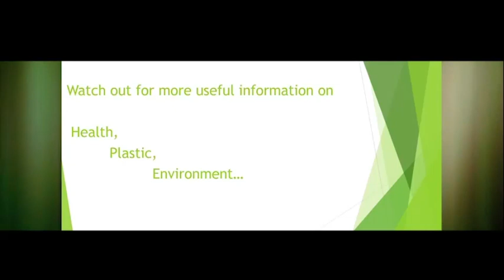Health Plastic Environment Plastic Less/ Free Lifestyle Changes, plastic free living, Malayalam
Information provided by Manoj, Phd Chemistry. Reduce Single use plastic. National games - Green protocol to reduce usage of plastic. For Wedding - Marriage, conferences, parties paper cup, paper plate is used widely.
One of the reason for Flood and drought is plastic. Drenching capacity of land is reduced, due to concrete, road or plastic, water flowing to sea.
Burning at Brahmapuram plant caused lot of toxic to environment like carbon monoxide, sulphur oxides, it will be in air for 10 years and enters our life through our food, to our blood. 20km area of land is affected.
Liver, kidney patients is increasing tremendously.
Waste energy plant is only Incineration. Ultimately plastic is burned, expensive procedure.
Micro plastic is entering our body through food and Lungs through breathing.
No plastic is food grade. Paper cup has plastic. Aluminum foil is also bad for health. Parcel food services.
Since its cheap. Aluminium usage causes Alzheimer's.
Carbon dioxide causes global warming.
Lifestyle changes is required. Consumption should reduce. Flask or steel bottle, tiffin career, steel cup.
Don't create waste while travelling.

Plastics that act as pollutants are categorized into micro-, meso-, or macro debris, based on size. Plastic pollution can afflict land, waterways and oceans. It is estimated that 1.1 to 8.8 million metric tons (MT) of plastic waste enters the ocean from costal communities each year. As of 2018, about 380 million tons of plastic is produced worldwide each year.
Some researchers suggest that by 2050 there could be more plastic than fish in the oceans by weight.
There are three major forms of plastic that contribute to plastic pollution: microplastics as well as mega- and macro-plastics. Mega- and micro plastics have accumulated in highest densities in the Northern Hemisphere, concentrated around urban centers and water fronts. Plastic can be found off the coast of some islands because of currents carrying the debris. Both mega- and macro-plastics are found in packaging, footwear, and other domestic items that have been washed off of ships or discarded in landfills. Fishing-related items are more likely to be found around remote islands. These may also be referred to as micro-, meso-, and macro debris.
Plastic debris is categorized as either primary or secondary. Primary plastics are in their original form when collected. Examples of these would be bottle caps, cigarette butts, and microbeads. Secondary plastics, on the other hand, account for smaller plastics that have resulted from the degradation of primary plastics.
Microdebris are plastic pieces between 2 mm and 5 mm in size.
Plastic debris is categorized as macrodebris when it is larger than 20 mm.
Many kinds of plastics exist depending on their precursors and the method for their polymerization. Depending on their chemical composition, plastics and resins have varying properties related to contaminant absorption and adsorption.
Polymer degradation takes much longer as a result of saline environments and the cooling effect of the sea. These factors contribute to the persistence of plastic debris in certain environments.
Recent studies have shown that plastics in the ocean decompose faster than was once thought, due to exposure to sun, rain, and other environmental conditions, resulting in the release of toxic chemicals such as bisphenol A. Air pollution, water pollution, land pollution. Reduce plastic usage. Need of the hour. Plastic problems. Need to act. policies to reduce plastic, stop one time plastic.